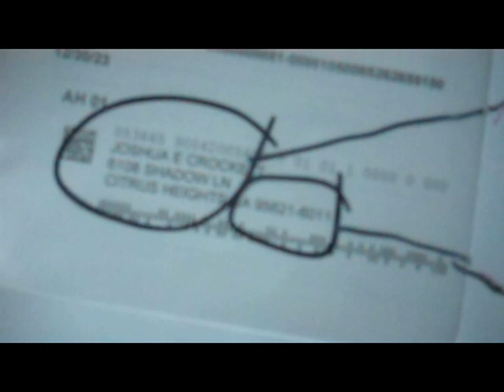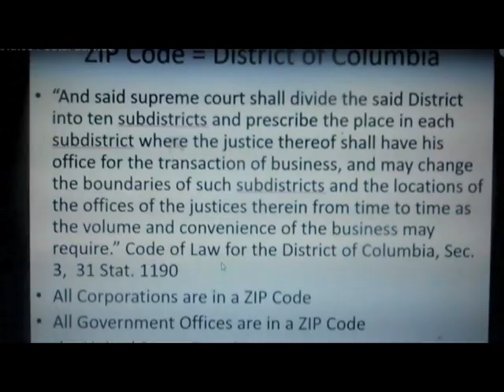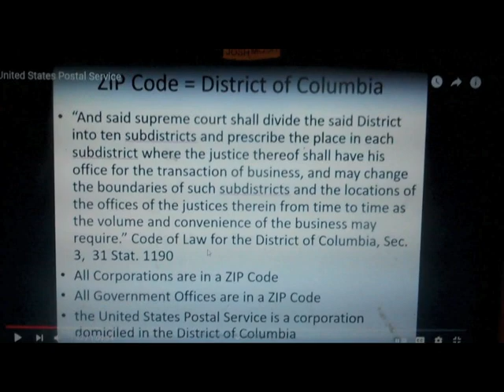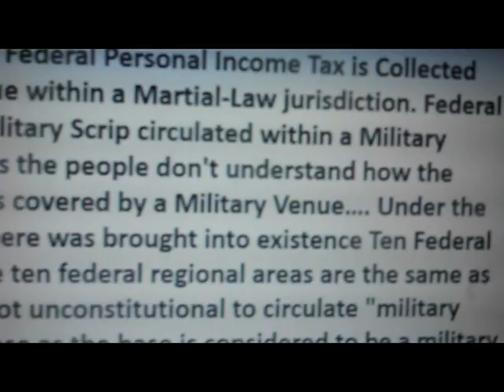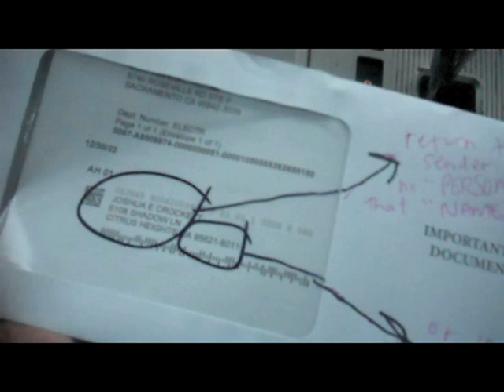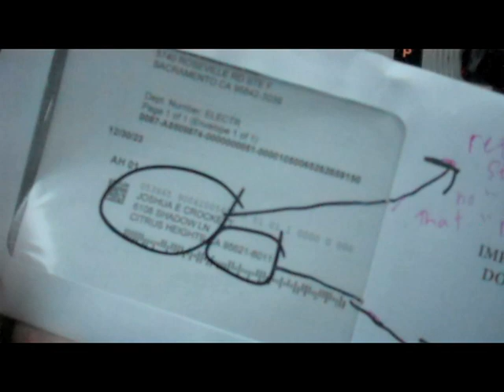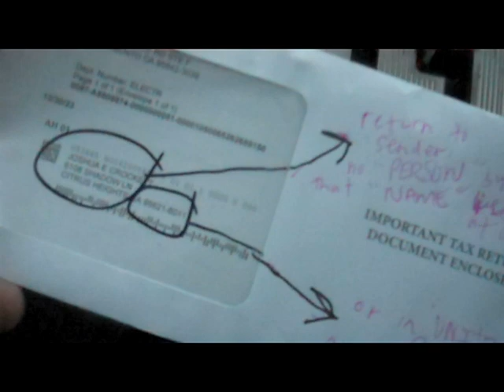Inquisition Revenue Service contract offer rebuttal part 2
Do you know where you are? and who you are?
UNITED STATES inc. presumes under color of law that you are a US CITIZEN, a legal fiction,  stateless, with no Nation, Lost at sea as chattel property surity for the debt of the bankrupt corperation